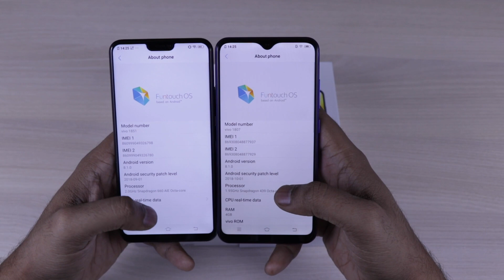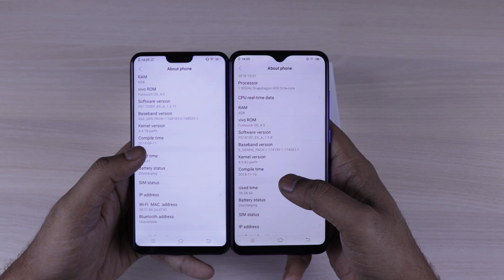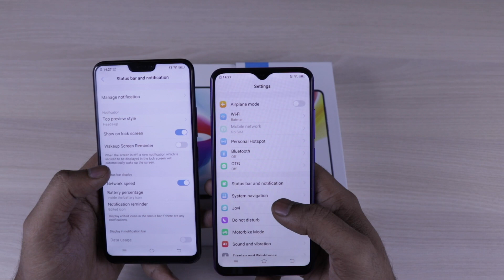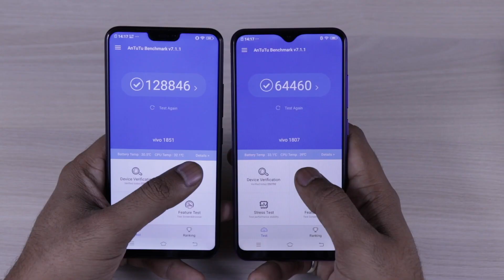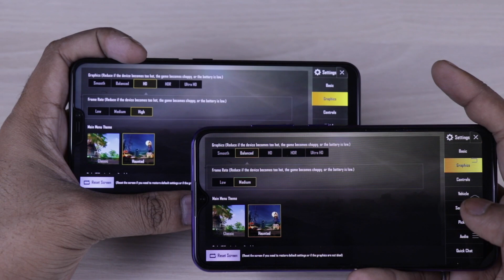Vivo Y95 vs Vivo V9 Pro - Design, Display, Camera, Benchmark and Gaming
Vivo brings Y95 today in India, we will do a quick compare with V9 Pro which has similar specs.